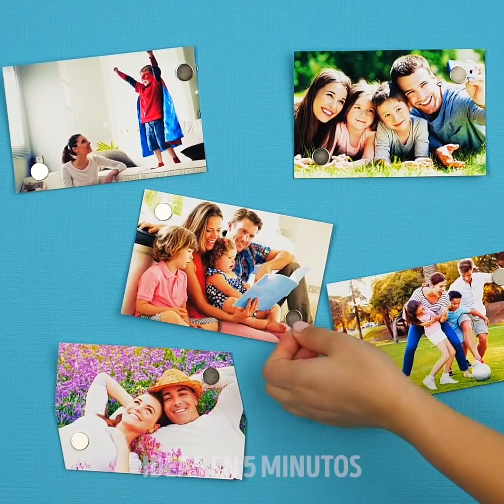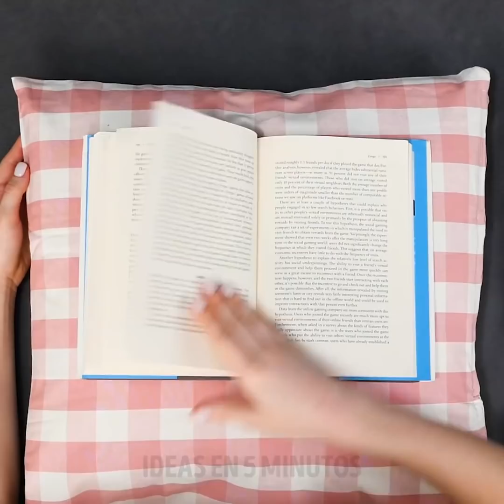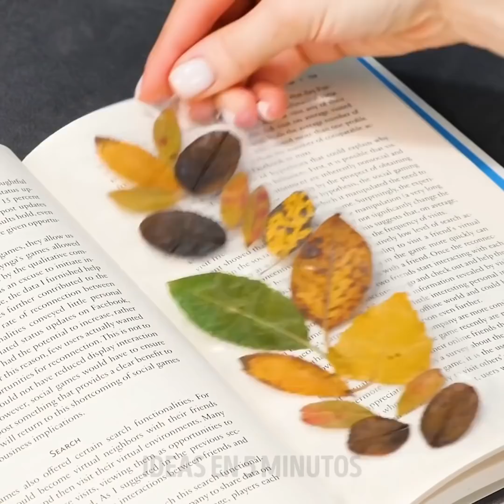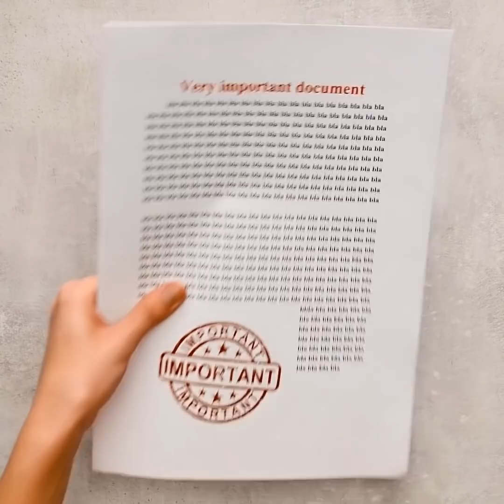30 IDEAS DE DECORACIÓN LINDAS Y FÁCILES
ARTÍCULOS DE DECORACIÓN DE HOGAR INCREÍBLEMENTE LINDOS
Mira este video y te mostraremos cómo redecorar tu hogar y ahorrar mucho dinero. Los artículos decorativos pueden costar mucho, pero puedes hacer artículos elegantes con tus manos, incluso si no eres un gurú de la artesanía. ¡Los principiantes de artesanía adorarán estos proyectos!
Puedes renovar tu tocador pintándolo, pero conocemos una manera más fácil de renovar un tocador aburrido. Puedes hacer perillas de los cajones con las manos con resina epoxi. Puedes elegir cualquier forma o color. Vierte la resina en un tazón y agrega el tinte que quieras. Luego, vierte la resina en un molde de silicona. Deja secar. Usando pegamento caliente, fija palos a las perillas y luego adjunta a los cajones.
¿Necesitas más espacio de almacenamiento en tu habitación? Puedes almacenar muchas cosas debajo de tu cama y compartimos un tutorial sencillo sobre cómo hacer cajones económicos para guardar debajo de la cama. Necesitarás recolectar seis cajas de zapatos y usar pegamento caliente para unirlas. Luego, coloca lindos mangos, usamos juguetes viejos. Tenemos un proyecto de reciclaje más interesante: un puff hecho de cartones de huevos. ¡Encuentra un tutorial en nuestro video!
¿Has decorado tu casa para Navidad? La corona de Navidad ayudará a que tu casa sea lo más festiva posible. Puedes hacer una corona de fideos de una piscina y piñas.
MARCAS DE TIEMPO:
00:09 Perillas de cajones de bricolaje
00:41 artesanías de arcilla polimérica
02:34 Puff de bricolaje hecho de cartones de huevos
05:50 corona de Navidad DIY
06:35 Cómo reutilizar camisetas viejas